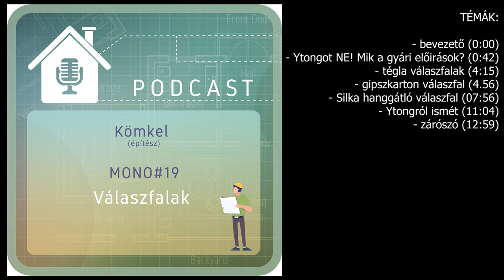PODCAST MONO#19: Miből legyen a válaszfal?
Akár új építés, akár felújítás, a belső válaszfalak anyaga mindig kérdéses. Röviden körüljárom a témát, saját tapasztalataim és tudásom alapján.

0:00 bevezető
0:42 miért nem jó az Ytong? Mik a gyári előirások?
4:15 tégla válaszfalak
4.56 Gipszkarton válaszfal
07:56 Silka hanggátló válaszfal
11:04 Ytongról ismét
12:59 zárószó